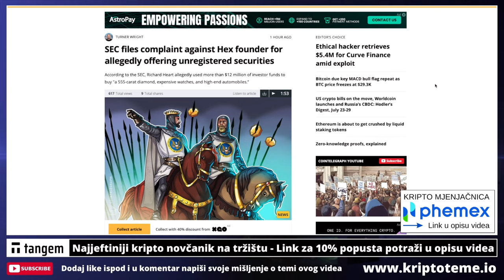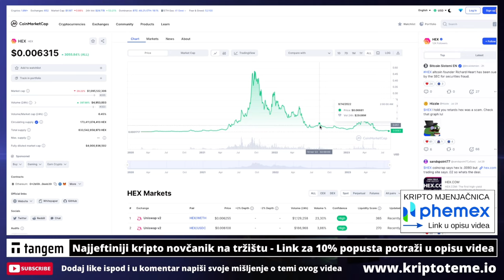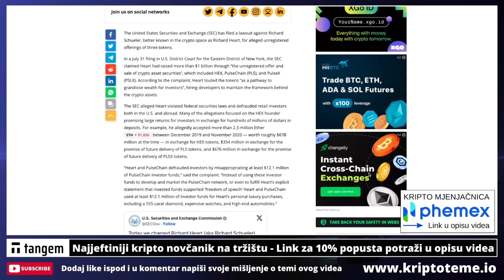KRAJ ZA HEX 🚨❗️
Kraj za HEX kriptovalutu

KRIPTO TEME

kripto teme
BalkanCrypto zajednica raste iz dana u dan
kriptovalute novosti
bitcoin ulaganje
kako kupiti kriptovalute
kriptovalute KRIPTOVALUTE
KRIPTOVALUTA
kriptovalute edukacija
kriptovalute novosti
KRIPTOVALUTE live
KRIPTOVALUTE
kriptovalute novosti
hex
HEX